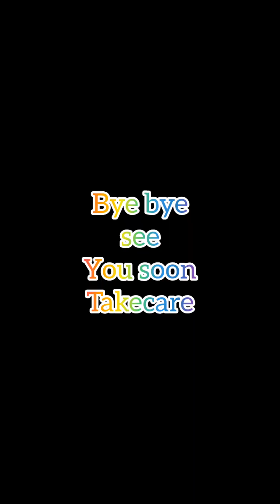Love to watch birds, boating and river... best start of morning 🌅🌄🌅 🦆🐤🦅🐥🕊️